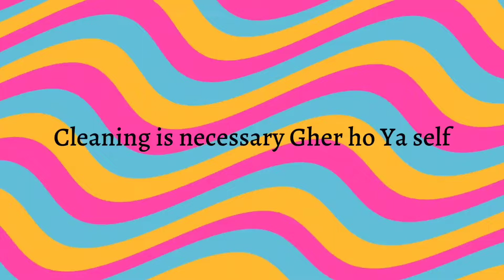Dedicated Act / ED16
Hye guys I hope you will like the small msg that we have tried to give through the video.